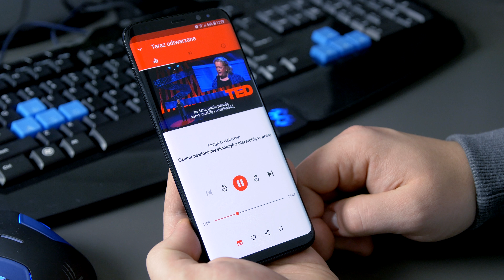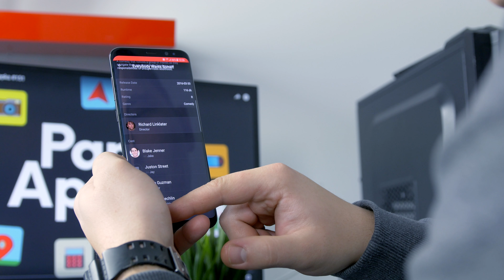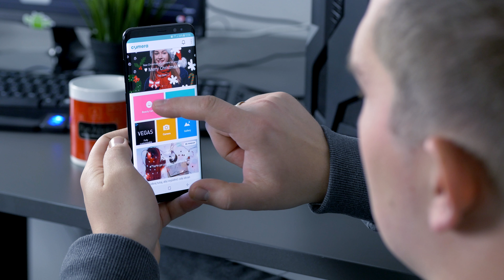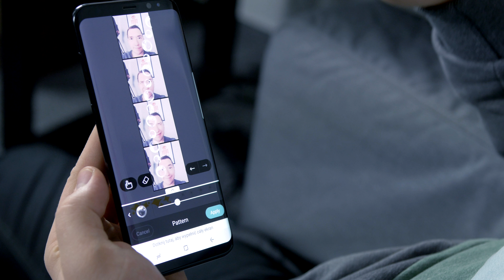Najciekawsze aplikacje na Androida: Pan Appka #152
Jak w każdą środę zapraszamy was na kolejny odcinek Pana Appki. Jakie 5 aplikacji chcielibyśmy polecić wam tym razem? Zobaczcie sami i przetestujcie je na swoim telefonie!